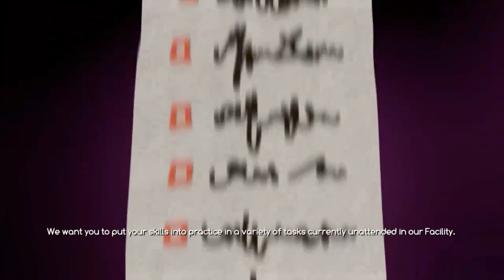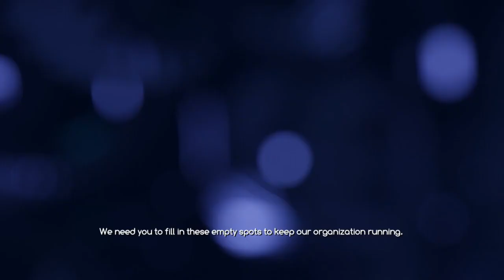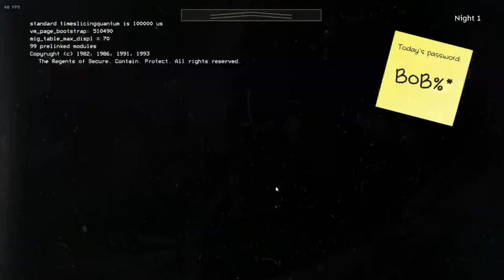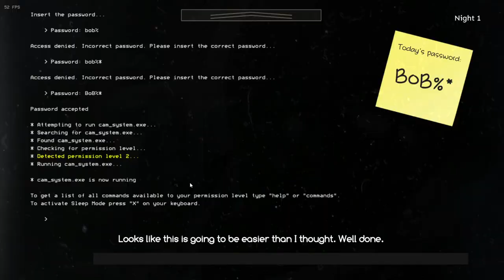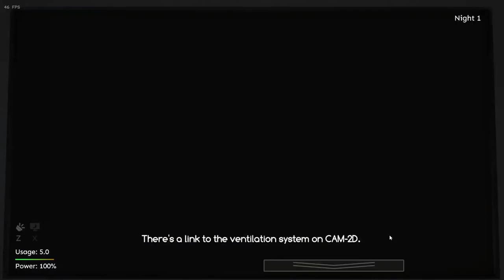Dark Encounters S C P The Endurance Night 1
Embark on a suspenseful journey as we delve into the world of S.C.P., facing dark encounters on the first night of endurance.